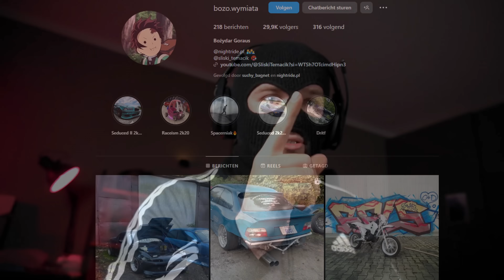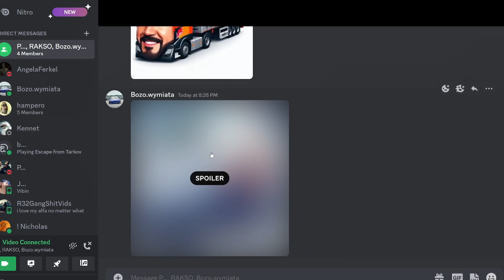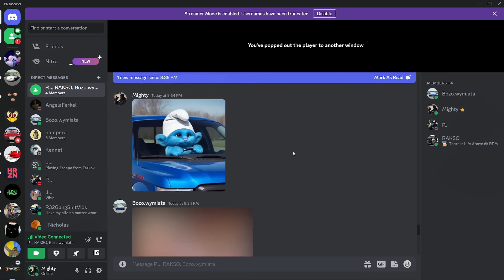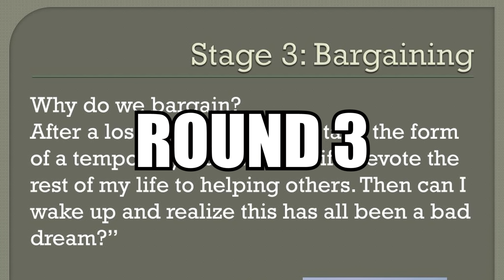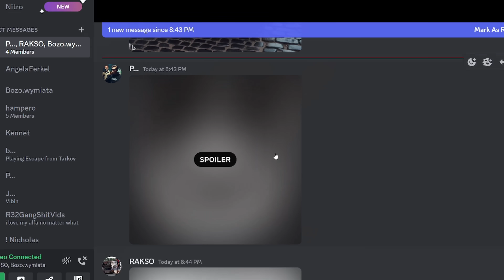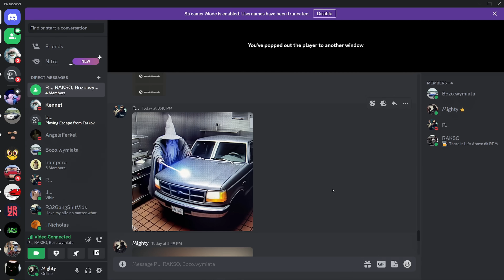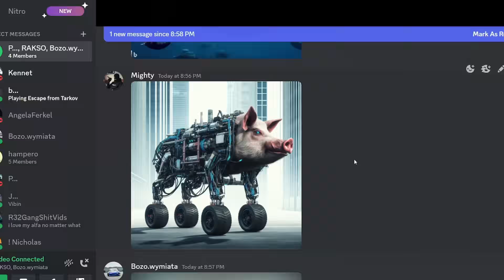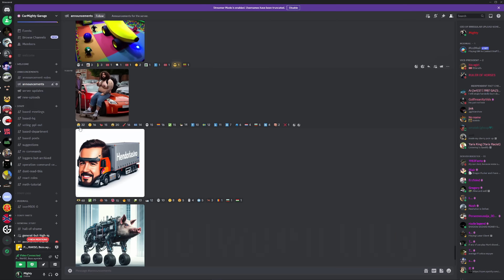We Made Cursed Cars With AI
AI Image Generation and Review #1

edited by postbode007